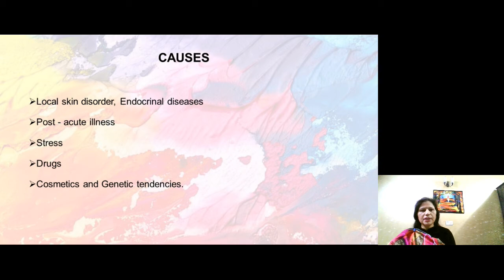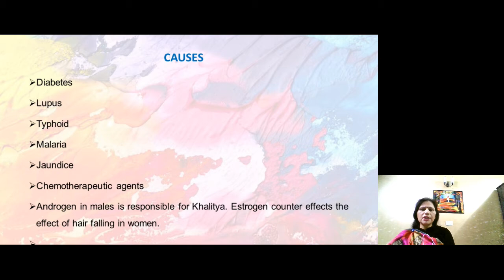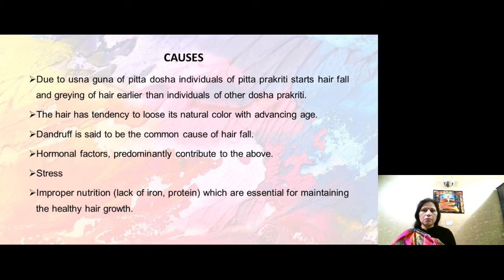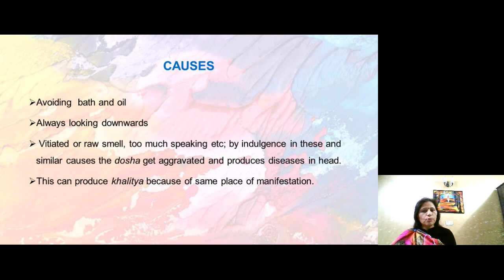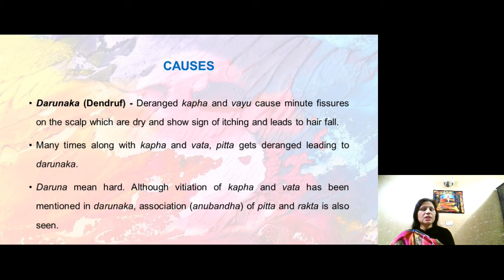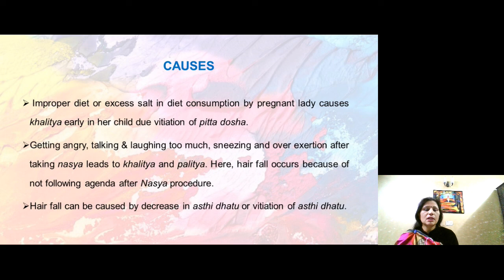Dr Reena Arora detailing about khalitya, palitya and inderlupt part 2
Dr Reena Arora